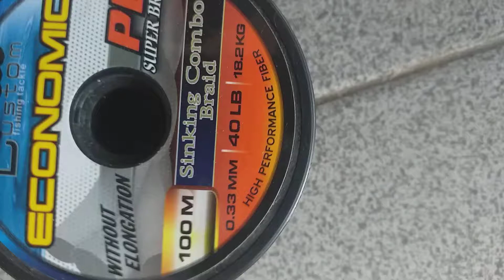fishing line for catch fish sea 18 kg 0.33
let's bike in beauty village